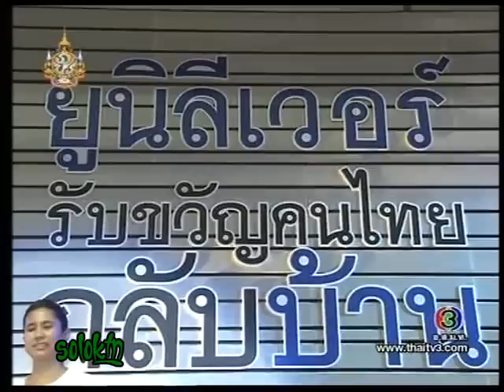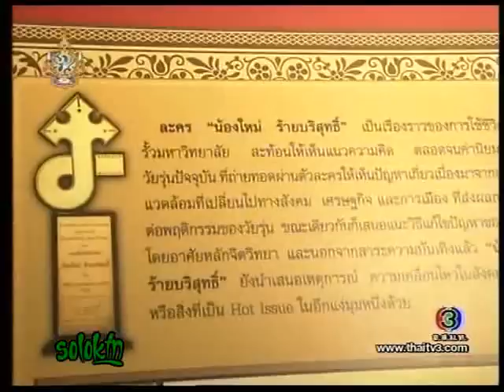สีสันบันเทิง 30-11-54